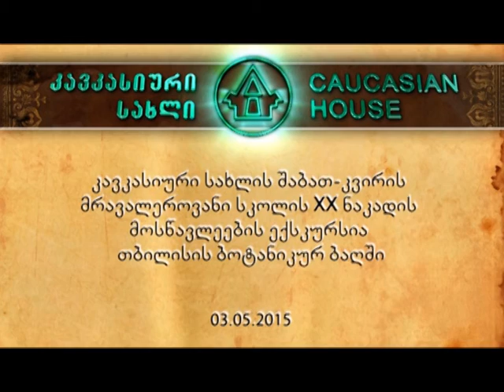ექსკურსია ბოტანიკურ ბაღში (საინფორმაციო გამოშვება)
”კავკასიური სახლის” შაბათ-კვირის მრავალეროვანი სკოლის მოსწავლეების ექსკურსია თბილისის ბოტანიკურ ბაღში

3 მაისი 2015

Caucasian House multinational Week-end school children in the Tbilisi Botanic Garden (informational digest)